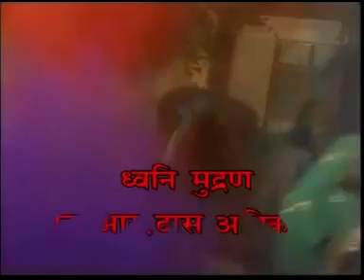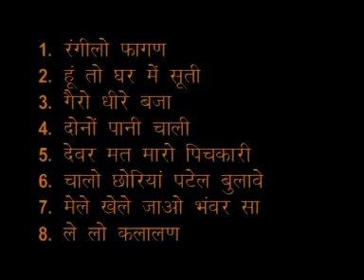राजस्थानी सांग | रंगीला फागुन | स्वर लच्छू महाराज | Rangilo Fagan | Yuki Vidio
Song : Rangilo Fagan
Album : Superhit Rang Rangilo Fagan
Singer : Lachchu Maharaj
Category : Holi Dhmaal
Producer : Amresh Bahadur, Ramit Mathur
Label : Yuki